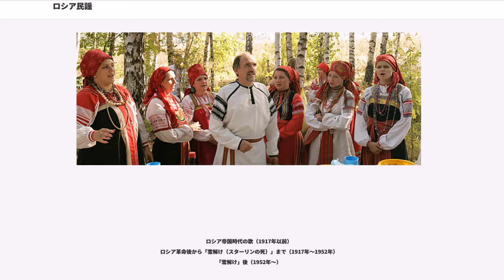ロシア民謡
ロシア民謡（ロシアみんよう）は、本来的にはロシアの民俗・伝承に基づく叙情歌をさすが、近代以降の俗謡や歌曲などを広義に含み、実際に「ロシア民謡」として扱われるジャンルは多岐にわたっている。

ロシアにおいて、「ロマンス」と呼ばれる芸術歌曲に対して民謡は「ナロードナヤ・ペースニャ」と呼ばれる。狭義のロシア民謡は、農村で歌われてきた「叙情歌」をさし、ブィリーナのような叙事歌謡は含まない。フォークロアとしてのロシア民謡を中心的に担ってきたのは農民であったが、職人やスコモローフなど、中世までに農民以外の社会層によっても歌われてきた。

18世紀後半には、これらの民謡と西欧文化との融合によって、ロシア語の歌詞と西欧的な和音伴奏の形態を特徴とする「ロシア歌謡」（後述）と呼ばれる新たなジャンルが生まれた。さらに19世紀に入ると、都市化の発展によって招き寄せられた農民層から御者、船曳き、兵士、盗賊、囚人など多様な社会層が派生し、それぞれが独自の民謡を持つに至る。19世紀後半には労働者層による「仕事の歌」が重要なジャンルとなり、20世紀初頭の革命歌は、こうした労働歌から生まれた。これら18世紀以降の都市に現れた通俗的あるいは芸術的歌曲も広義のロシア民謡として知られており、例えば、アレクサンドル・ヴァルラーモフ（1801年 - 1848年）作曲の『赤いサラファン』は、芸術歌曲である「ロマンス」が民謡化したものである。

宗教歌の流れをくむカントと並んで、ロシア民謡はのちのロシア芸術音楽の源泉となった。また、喜劇の舞台では俳優たちによって民謡が歌われ、のちのコミック・オペラにつながった。。

農村で歌われていた「叙情歌」は、儀礼歌と非儀礼歌に大別される。儀礼歌には、婚礼や葬礼、徴兵などに際して歌われる家族儀礼歌、農耕に関わる年中行事に際して歌われる農耕儀礼歌がある。

叙情歌はまた様々なジャンルをはらんでおり、内容及び歌唱形態による分類方法がある。内容による分類では、恋愛を歌った歌、家庭生活を歌った歌、風刺的あるいは滑稽な内容を持つ歌などがある。歌唱形態による分類では、踊りや遊戯など体の動きを伴わないものと伴うものに分けられる。前者は「プロチャージナヤ（延べ歌）」と呼ばれ、緩慢なテンポと規則的拍節を持たない装飾的旋律が特徴である。後者は、「チャースタヤ（速歌）」または「チャストゥーシカ」と呼ばれ、その名のとおり速いテンポで踊りや遊戯を伴って歌われる。

プロチャージナヤは不規則なリズム、可変的なテンポ、豊富なメリスマ、不安定な調性を特徴とし、ポドゴローソク（「下方の声」の意。副声部とも）と呼ばれる、ヘテロフォニー的に多声化する伝統を持つ。

18世紀後半からロシア民謡が収集・出版されるようになると、プロチャージナヤの持つ詩情と際だった独創性は、まず文学の分野で注目され、アレクサンドル・プーシキン、アントン・デリヴィグ、ニコライ・ツィガーノフ、アレクセイ・コリツォーフらがプロチャージナヤをモデルにしたロシア抒情詩の作品を残した。これに少し遅れて音楽分野でもプロチャージナヤが取り上げられ、これをイタリア風アリアやフランス風ロマンスの様式に作り替える試みがなされた。しかし、その独創的な民謡様式と当時の西欧音楽との隔たりの大きさから、やがて独自の「ロシア・ロマンス」のスタイルが練り上げられていくことになった。

チャストゥーシカは1870年代にグレープ・ウスペンスキーによって初めて術語として使われた呼び名で、ロシア・フォークロアの一大ジャンルを形成する。形容詞チャーストゥイ（「速い」の意）から発するとされるが、呼称は地方によって異なる。通常4行からなり、決まった音節数（通常は8・7・8・7）を持つ即興詩を短い旋律に乗せて歌う。詩は必ず複数であることから、チャストゥーシキと複数形で呼ばれることも多い。2-4行ずつを複数人で歌い合い、詩が途切れないように競う場合もある。旋律は、地方独特のものから全国で見られるものもあり、歌われる内容は多種多様である。踊りであるプリャースカと同時あるいは交代で歌われる。通常は楽器による伴奏がつき、伴奏がない場合は、手やコップなどを叩いて拍子を取る。

18世紀後半、エカチェリーナ2世の時代に、アレクサンドル・スマローコフやガヴリーラ・デルジャーヴィンなど、当時の有名な詩人によるロシア語の詩に主として鍵盤楽器の和音伴奏が付された世俗歌謡の形式が生まれた。これが「ロシア歌謡」である。ロシア歌謡には二つの特...